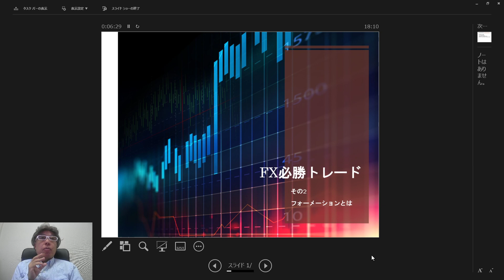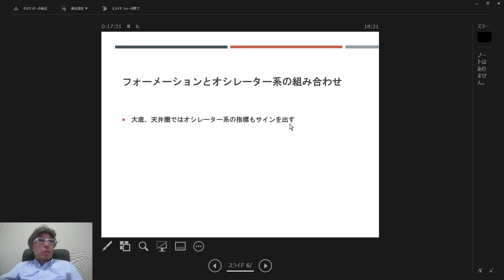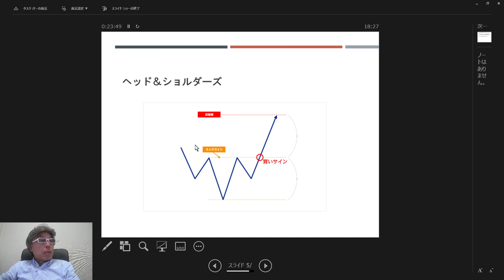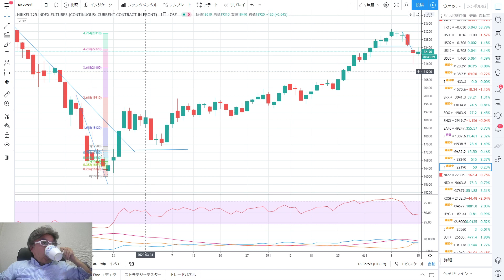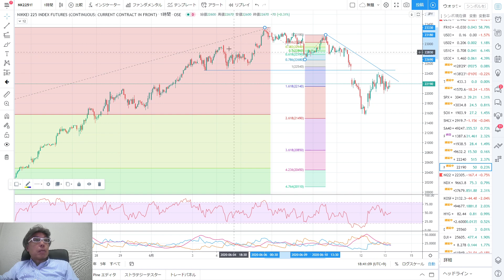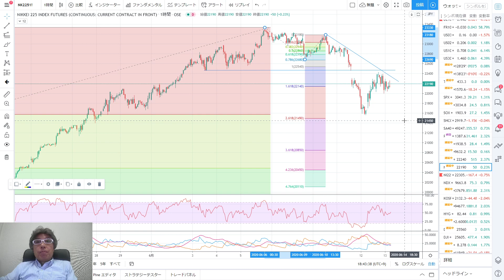FX必勝トレード その2 フォーメーションについて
勝てるFXトレーダーになるためのシリーズです
自分で考えてトレードする
自分の手法を確立する
こんなことをできるようにお手伝いします

フォーメーションはトレンド転換をとらえるために必要です